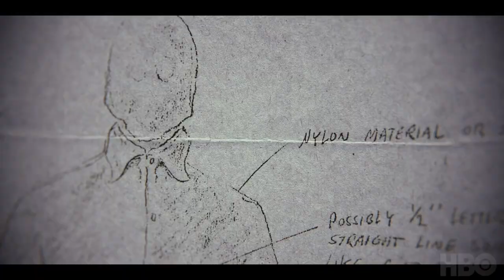6 SERIES Y PELÍCULAS PARA VER EN AGOSTO 2020 | Lo que voy a ver en HBO y Netflix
Este mes les traigo 3 series y 3 películas para ver en el mes de agosto, de entrada les comento que este mes está bastante cargado con contenido de HBO pero también hay algo para ver en Netflix.

I’ll Be Gone In The Dark (El Asesino Sin Rostro)

Perry Mason

Project Power

Doctor Sleep (Doctor Sueño)

Lovecraft Country

Last Christmas: Otra Oportunidad Para Amar